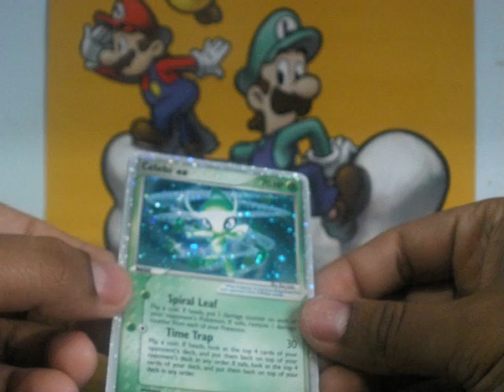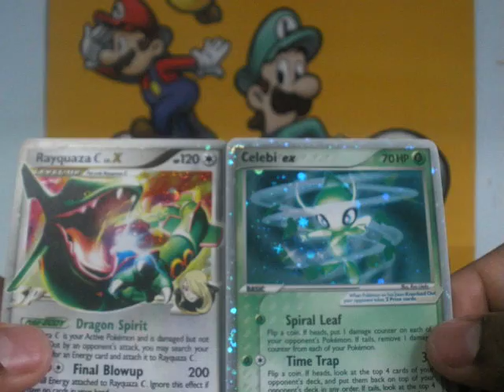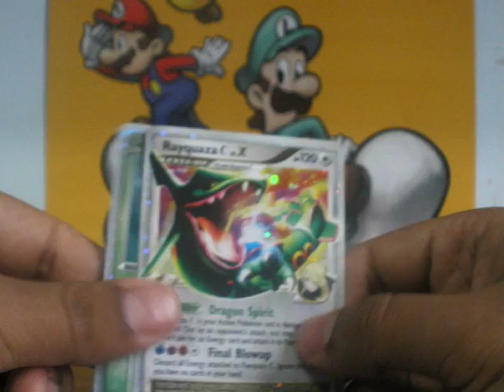FCBM: Bowserewilleatyou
If you sent this be sure to PM me ASAP with your address to verify it was from you =)

EDIT!!!
This was from my good friend Bowserwilleatyou, if you have time drop by his channel and leave a comment ^,^